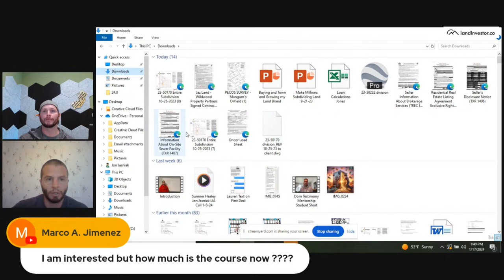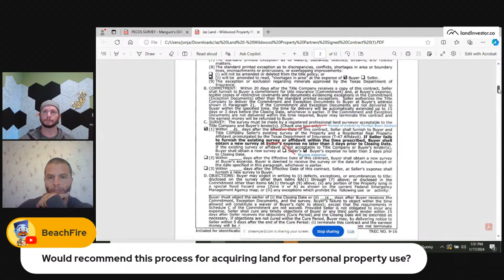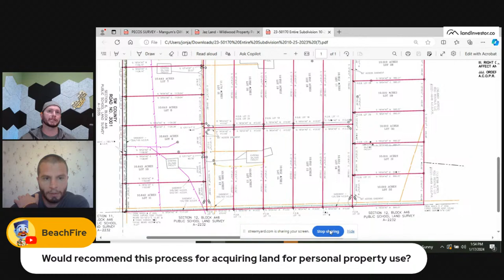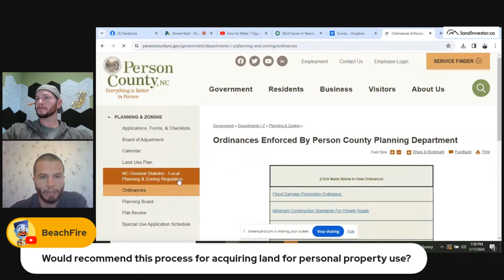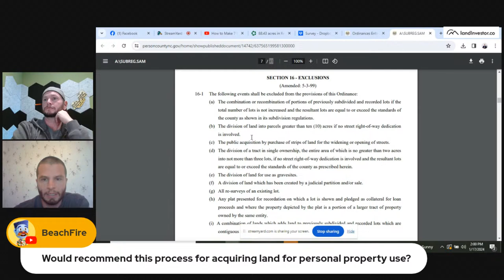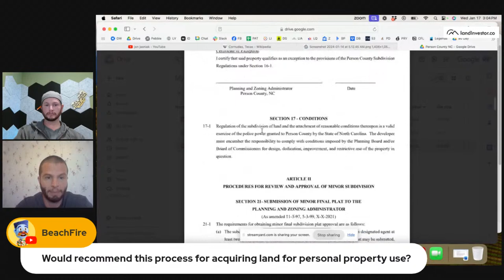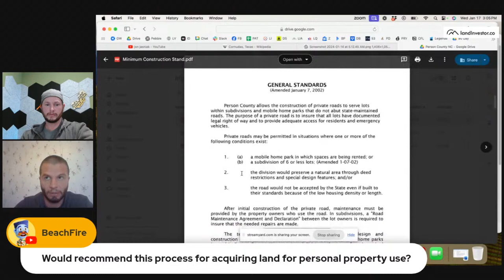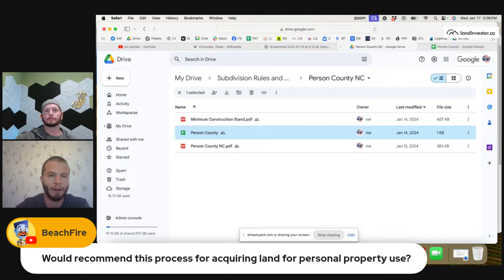How to Make 7 Figures Subdividing Land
I discuss doing rural land subdivisions with Dennis from LIA.